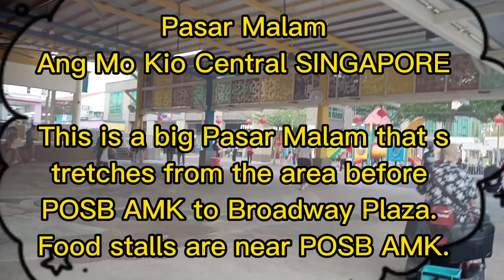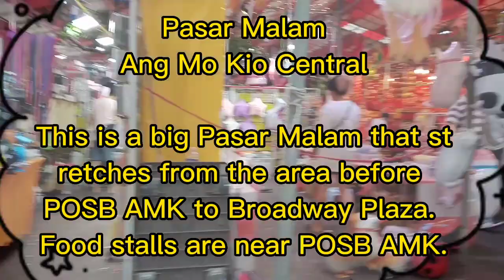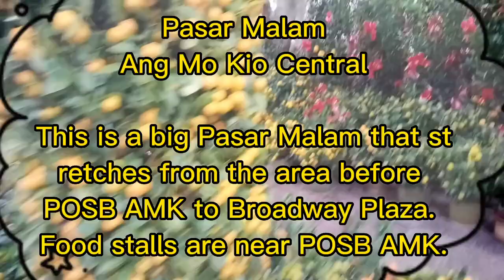June 9, 2023